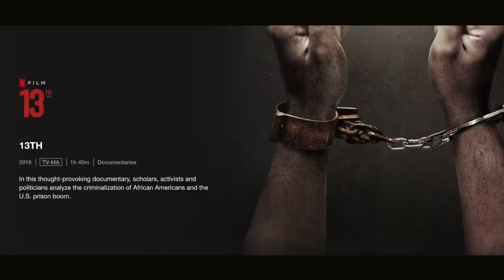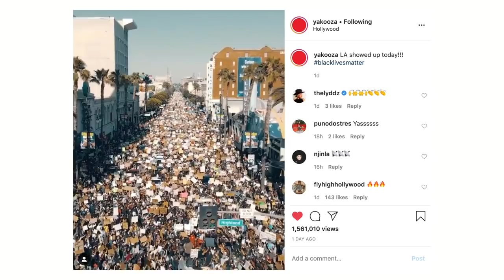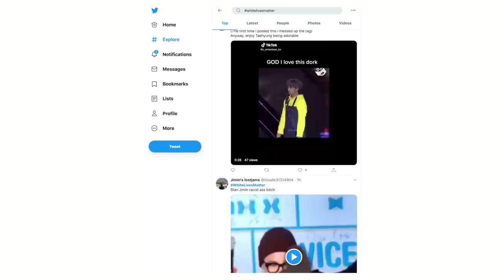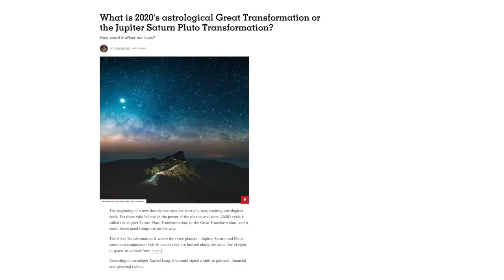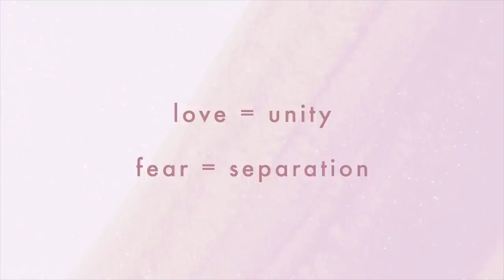Black Lives Matter & humanity's current lessons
“In a racist society, it is not enough to be non-racist, we must be antiracist.” - Angela Davis

Love and consciousness is rising, and I am so grateful and amazed at all of us. I see so much heart in the community. 2020 is the year we're really waking up to the deep rooted issues and broken systems in society, and we're more fired up than ever to enact change. Let us strive for progress. To leave the world better than when we found it. You and I each have a part in reshaping society with love and light. What an amazing journey we're on together. 🙏

All which is not love, teaches us to come back to love.

• When They See Us (Netflix)
• Dear White People (Netflix)

article: how to make this article the turning point for real change

// RESOURCES

//  ABOUT